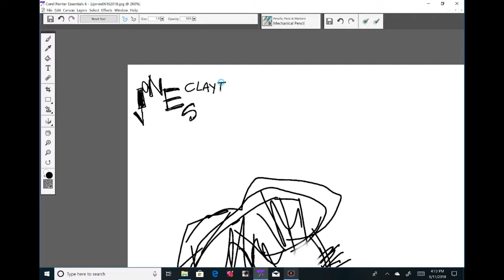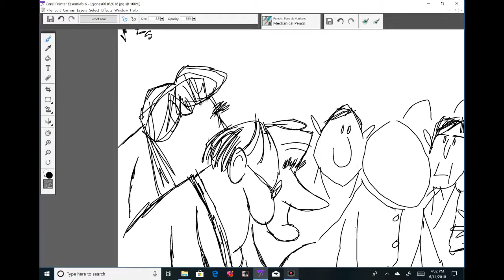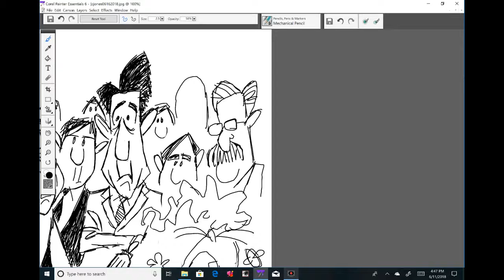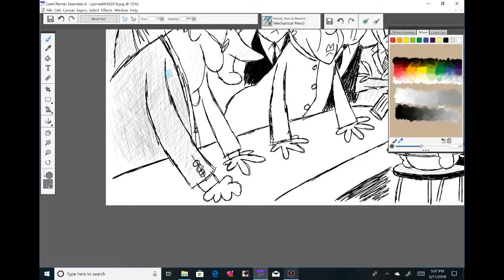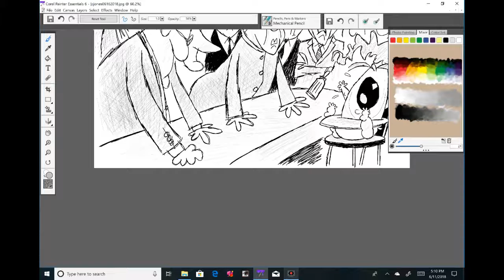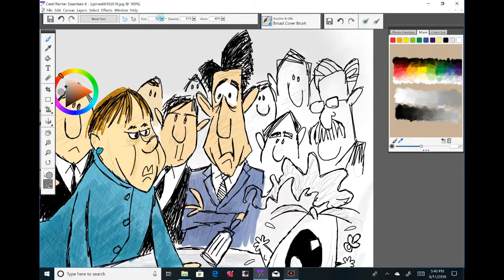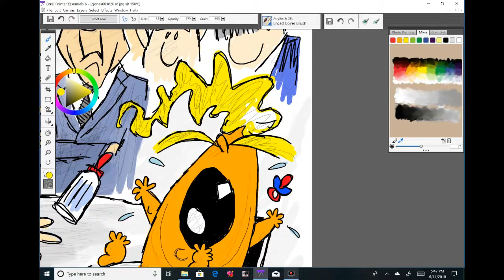Claytoonz, Episode 131, Ugly American Baby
Watch me draw the Ugly American Baby.
To see the completed cartoon and to read the blog, please visit me